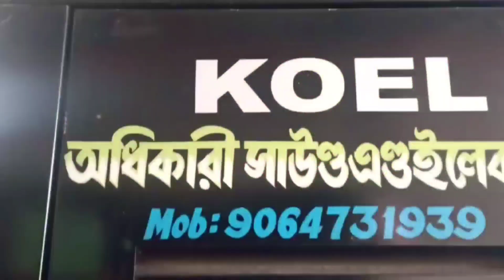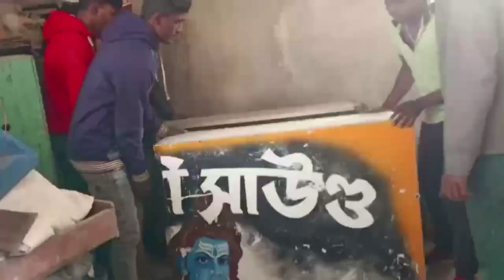আজ অধিকারী সাউন্ড বীরভূম নোয়াপাড়া নবান্ন পুজোয় ভাড়া গেল//adhikari sound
আজ অধিকারী সাউন্ড বীরভূম জেলার নোয়াপাড়া ভাড়া যাচ্ছে😎শনিবার কম্পিটিশন আছে//adhikari sound

1.. অধিকারী সাউন্ড//adhikari sound